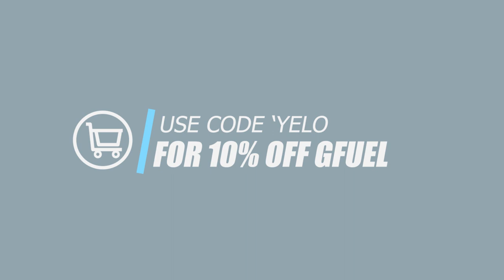So i turned into a wizard for a game... Stream Highlights Ep. 38 - Fortnite Battle Royale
USE SUPPORT A CREATOR CODE 'YELO'